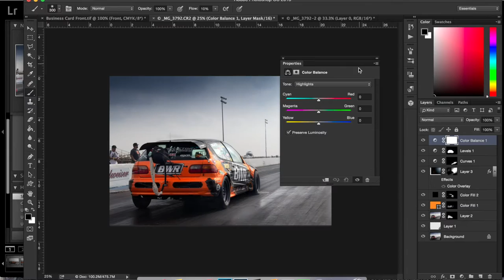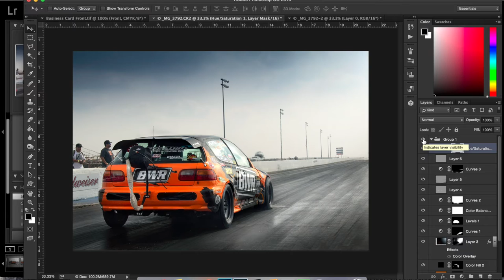Turbo Civic Drag Racing Edit - Motorsports Photography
Quick time lapse of the edit of the BWR Civic at Import Face Off Bakersfield 2016.